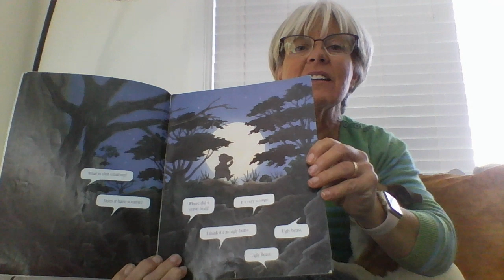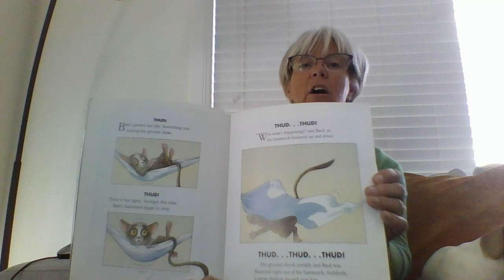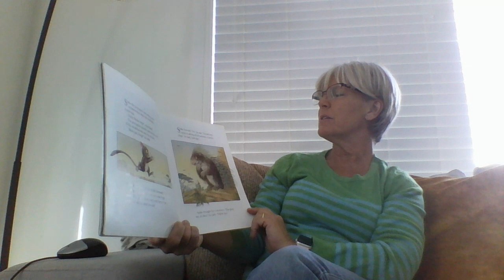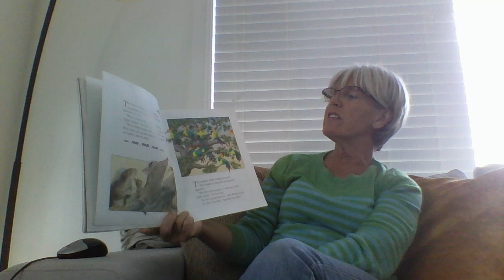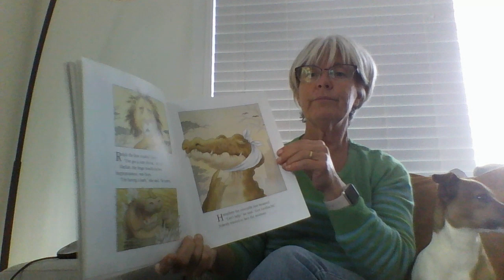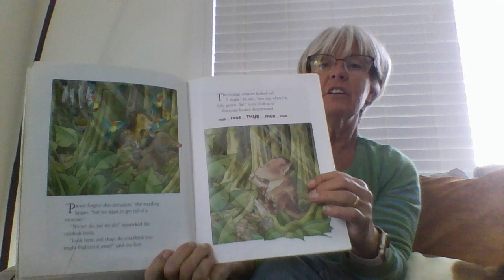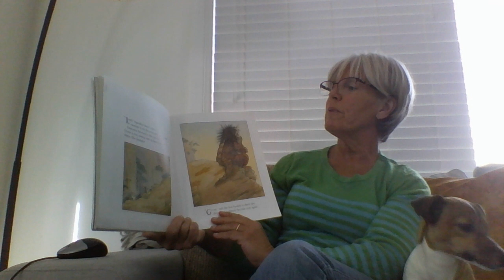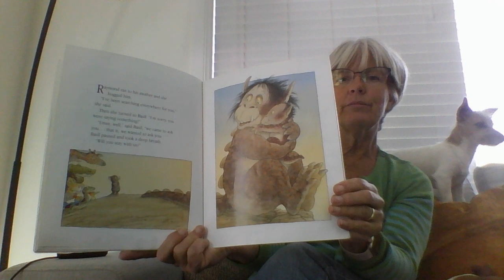Untitled: Apr 10, 2020 1:40 PM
Thud by Nick Butterworth read by Helen Duncan.